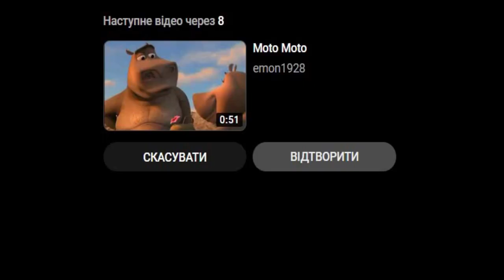Wednesday Addams Anime VS kittens VS Funny cats Games Tiles Hop EDM Rush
Wednesday Addams Anime VS Funny kittens VS Funny cats Games Tiles Hop EDM Rush